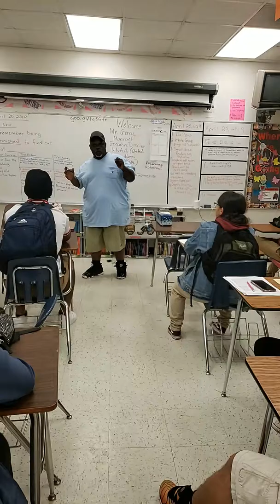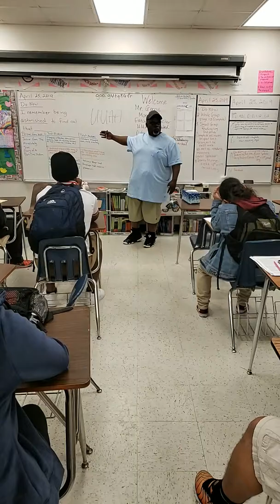DALLAS KIMBALL LECTURE